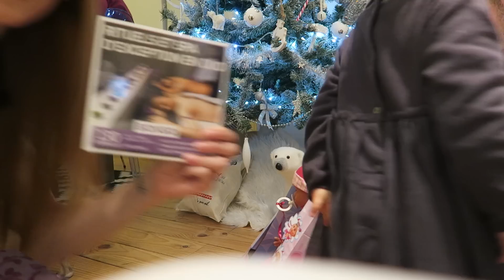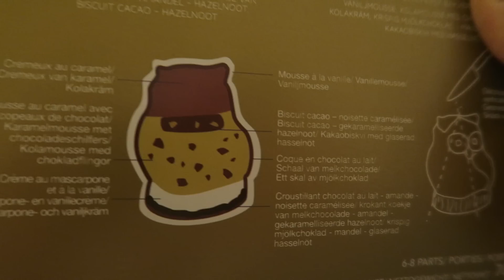❥ 292 - [ VLOGMAS ] : LE REVEILLON AVEC NOUS ! ❤️🎄🎅🎁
♡ Bienvenue dans la vidéo : LE REVEILLON AVEC NOUS ! ❤️🎄🎅🎁
♡ M O N    M A T E R I E L    V I D E O :